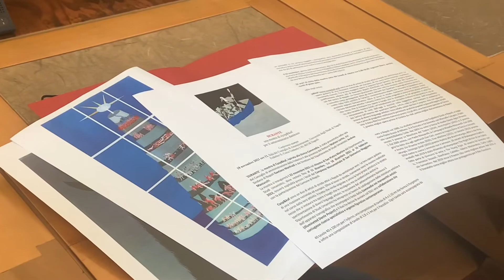‘DURANTE’, la mostra di Cyop&kaf ispirata alla Divina Commedia al DSU federiciano